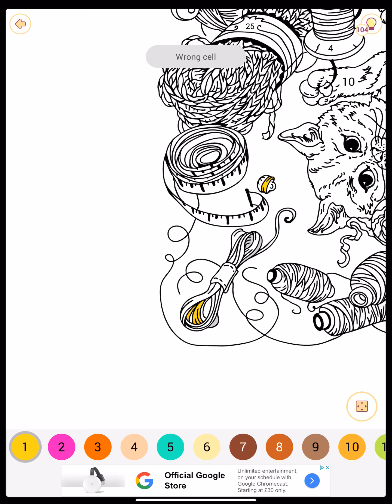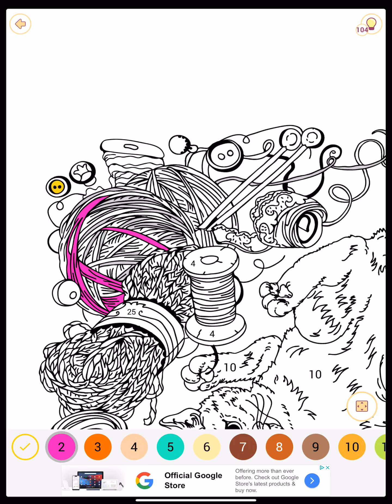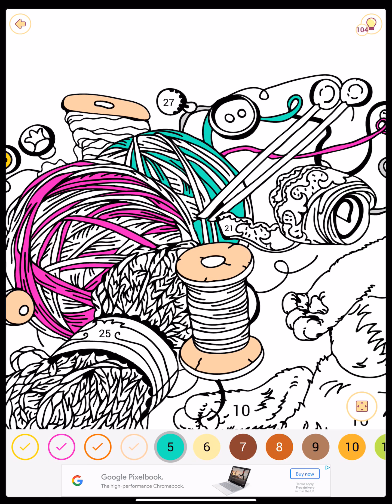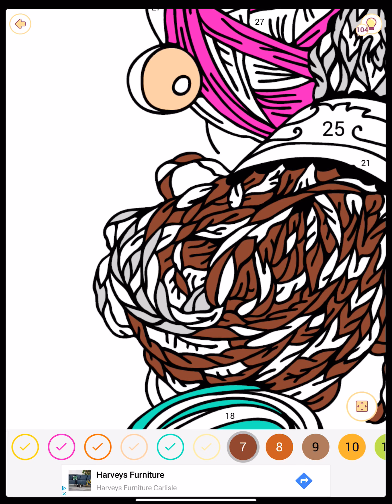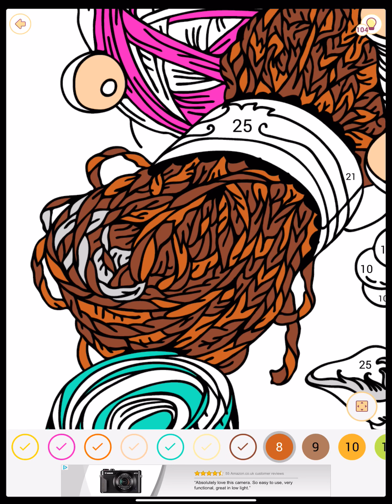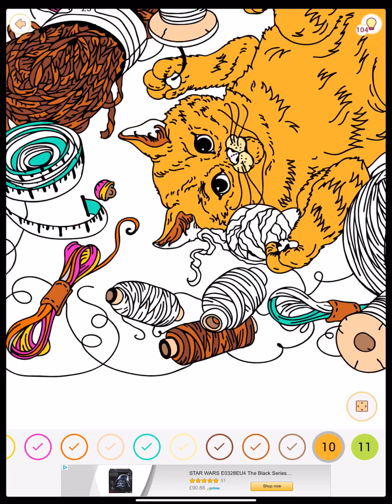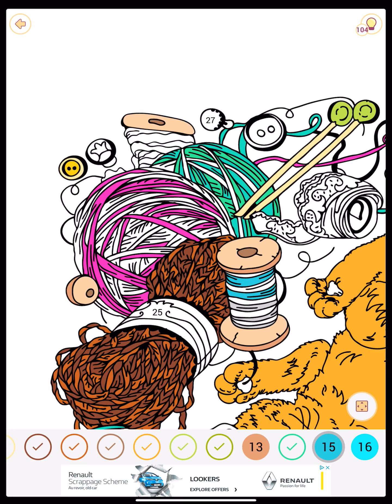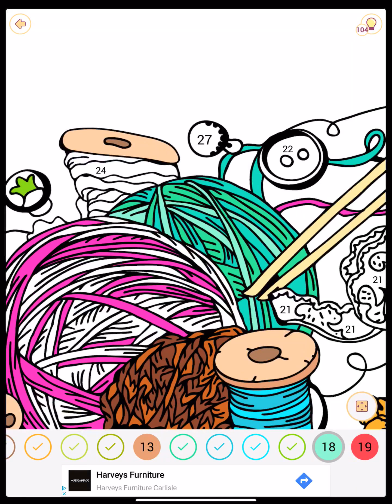Happy Colour! Colour by numbers. Kitten playing with wool.